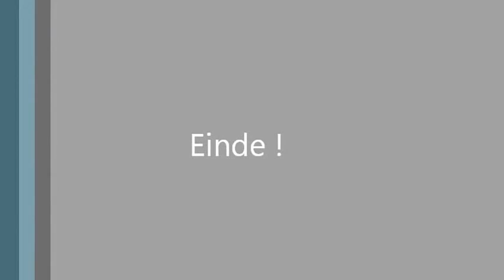Vlaams Kampioenschap Duatlon 2014 Jeugd A & Junioren